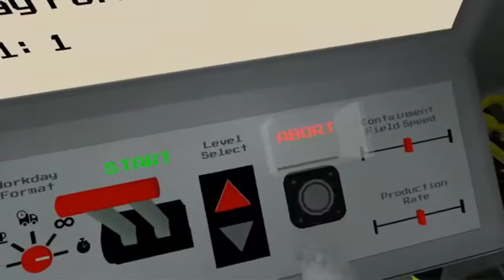HTC Vive Игры: Ship It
Игра Ship It для очков виртуальной реальности HTC Vive
Скачать игру на сайте HTC-Vive-Games.ru